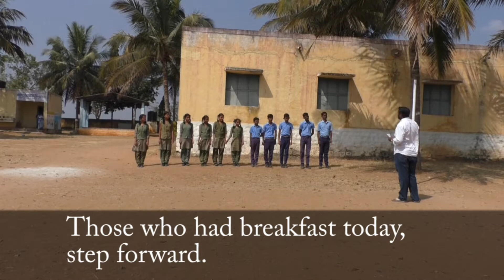Prakriye -- Power Game -- A Learning Dialogue with Adolescent Boys and Girls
We conducted a fun yet educational activity called "Power Game" as part of our learning dialogue with adolescent boys and girls. The activity was meant to make the children aware of the gendered divide in access to public spaces and resources.